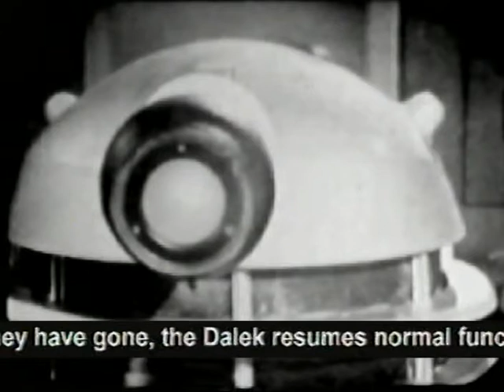The Power of the Daleks (3) (Recon)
Hi. I made this channel with the intention to upload all of Classic Who for my own viewing, I stopped because youtube's compression algorithm was messing with the quality, so I decided to upload all of the episodes to telegram. If you somehow found these episodes in your intergalactic travels and are interested in checking out the rest of the Classic Era, I'd highly recommend checking out the channel linked below.